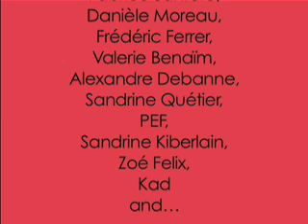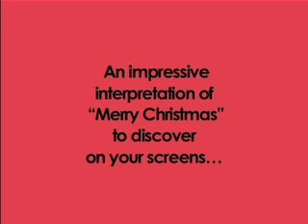pere noel mickey et les people disneyland